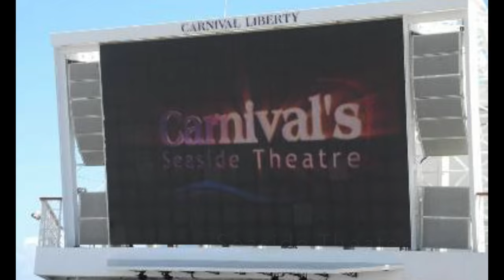Carnival Liberty Ship Tour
Mailing address -